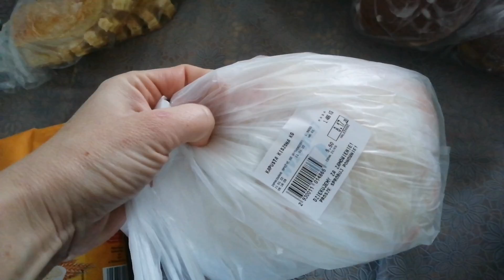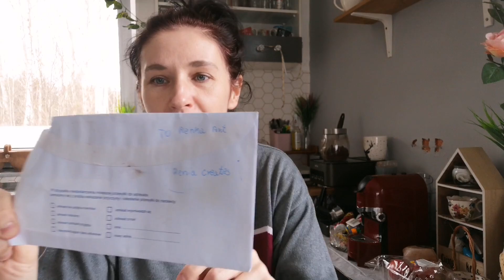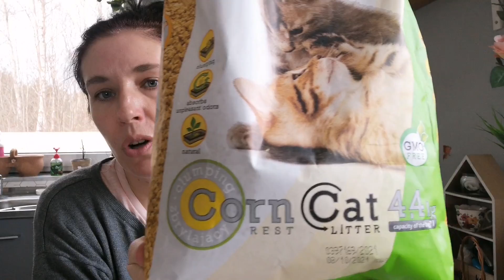Dziwne rzeczy się dzieją 🤷‍♀️🤔. To polecam kociarzom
Renia creates. Kanał o którym wspominam niemoge skopiować linku. Ale Renia odezwała sie w komentarzu więc łatwo ją znajdziecie